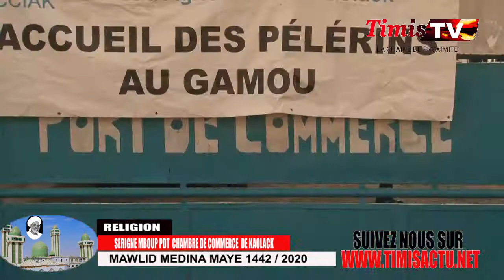GAMOU MEDINA BAYE 2020 : Arrivée des pirogues des îles du Sine-Saloum Ce Mercredi